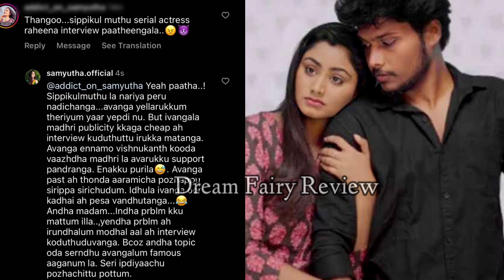விஷ்ணுகாந்த் கூட வாழ்ந்திய டி..😡?Samyutha Angry speech|vishnukanth samyutha issue|Reehana|Ravi